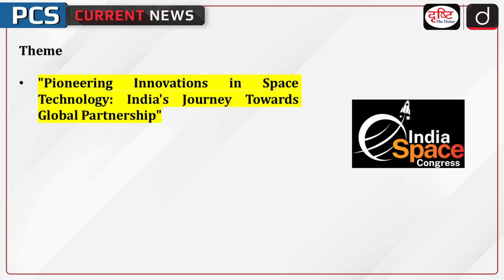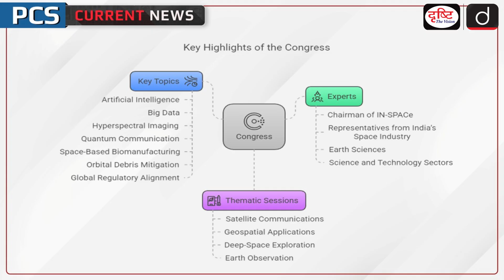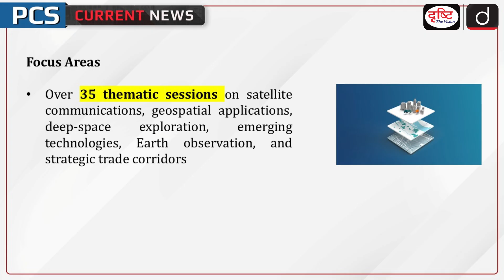Pioneering Innovations in Space Technology | PCS Current News | Drishti PCS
The India Space Congress 2025 will take place in Delhi from June 25-27, bringing together nearly 1,000 policymakers and experts from over 30 nations to discuss new opportunities in India’s space sector. The event, organized by the Satcom Industry Association-India (SIA-India), will focus on advancements in various emerging technologies such as AI, machine learning, quantum communication, and space-based biomanufacturing.
For PCS aspirants preparing for the Uttar Pradesh, Haryana, Rajasthan, Bihar, Madhya Pradesh exams, this topic holds great relevance as it covers international relations, defence, and internal security – key areas for various PCS exams.

Join us as we explore how International Maritime Defence Exhibition. Get a deeper understanding of its global impact, particularly in the context of international relation.
Dear Viewers,

1. Videos by Dr. Vikas Divyakriti

2. Concept Talk- By Dr. Vikas Divyakirti

5. DAILY CURRENT AFFAIRS WITH MCQs